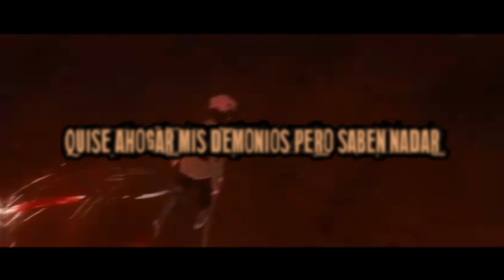Can You Feel My Heart / Cover en español de Bring Me The Horizon | ATC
「 CANCION」
Original:

「 AMV 」
• xdToshiro / Video Original:

「 EDICION 」
Edición:
• Atc

Vocal/Mix:
• Attack The Covers

UNETE A MI DISCORD (Donde hay memes, Proyectos Cancelados y mucho mas)

LIKE, COMENTA Y COMPARTEEEE 🖤
Hasta la próxima Attackers!!🤟